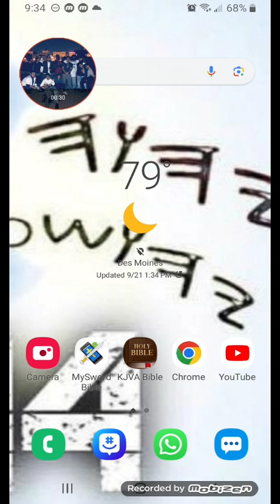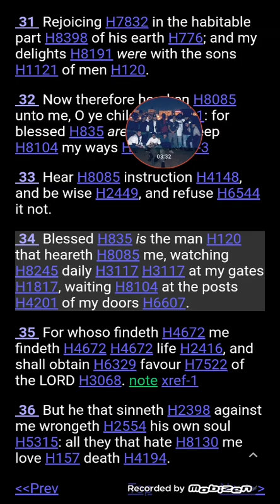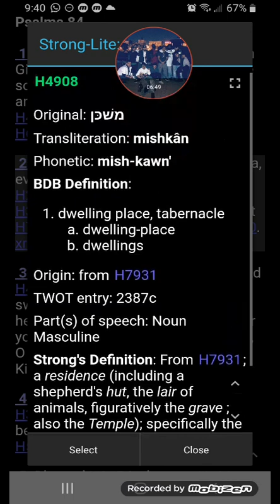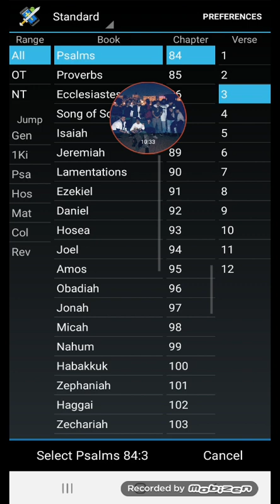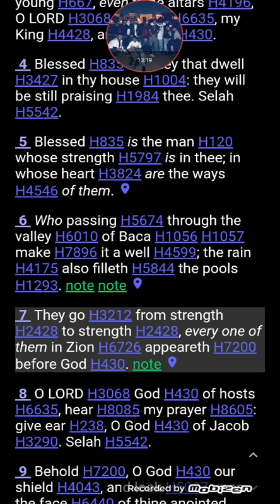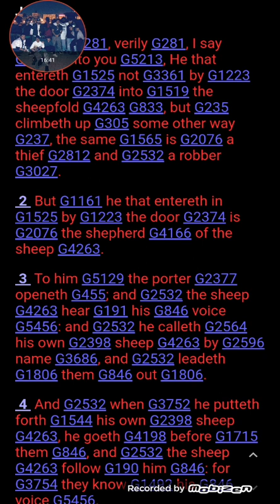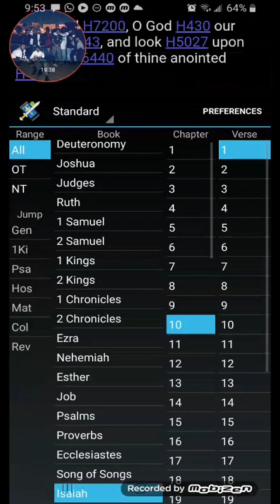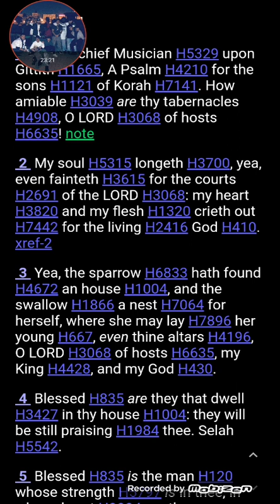Psalms 84: Do You Love Being A Doorkeeper?!